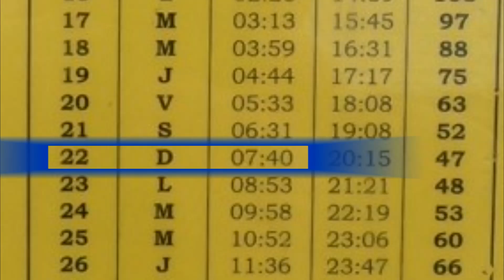Etretat Nage au lever du soleil : Trou à l'homme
images totalement inédites prises à la nage au lever du soleil à la falaise d'Aval, au Trou à l'Homme, à marée haute et avec les couleurs iréelles où le paysage semble sorti du milieu d'un rêve.
Je suis compositeur et propose mes musiques en illustration.